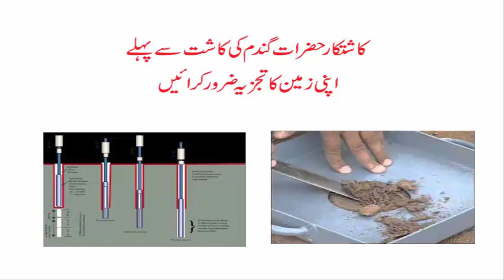Wheat Recommendations before Cultivation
گندم کی کاشت سے پہلے کی اہم سفارشات